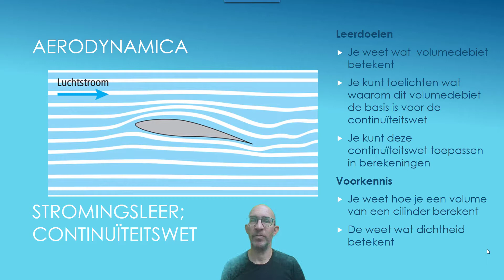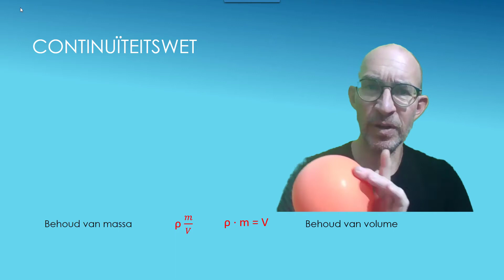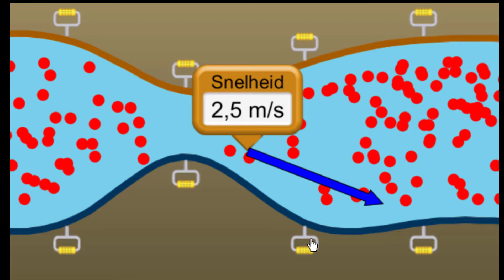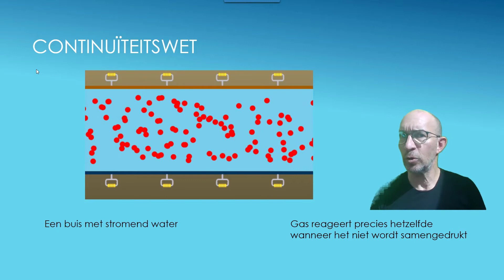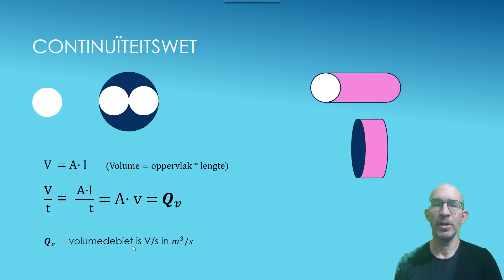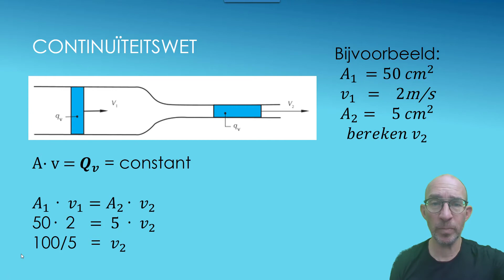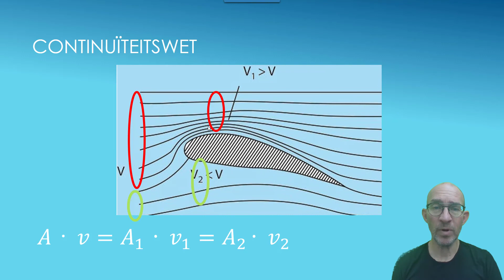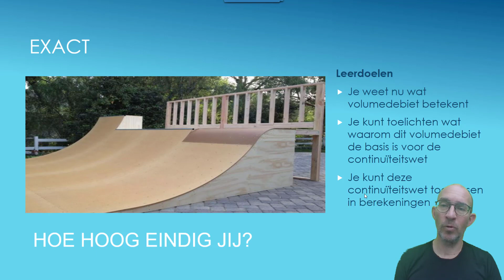stromingsleer, de continuïteitswet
volumedebiet en continuïteit. behoud van volume bij onsamendrukbare vloeistoffen / gassen.